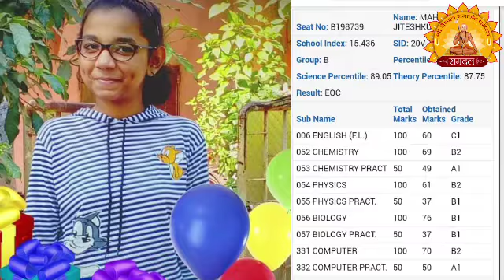RAMDAL રામદળ પર નિહાળો તેજસ્વી તારલા ગ્રેસી મહારાજ વડોદરા